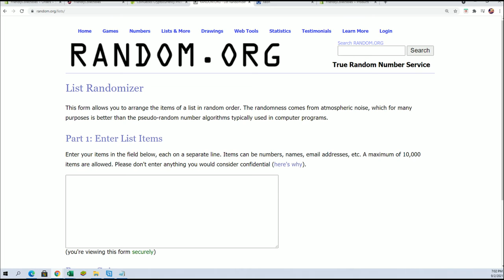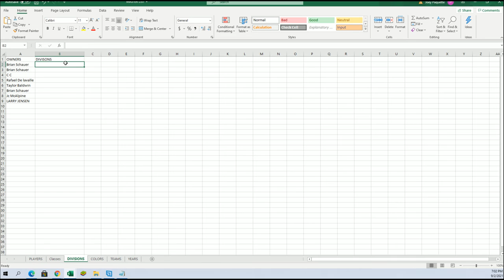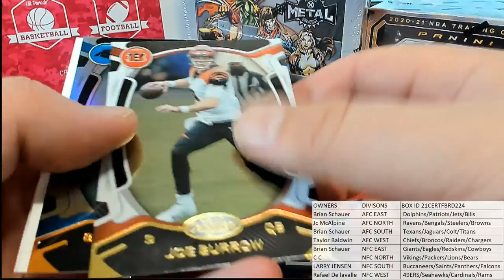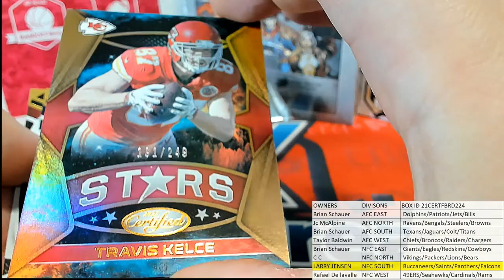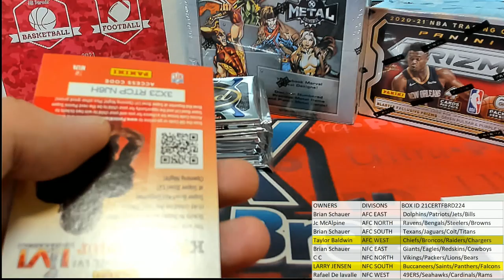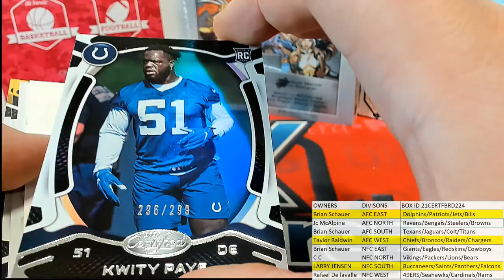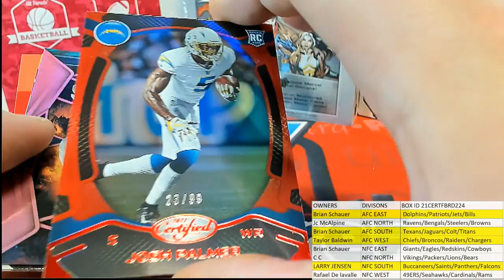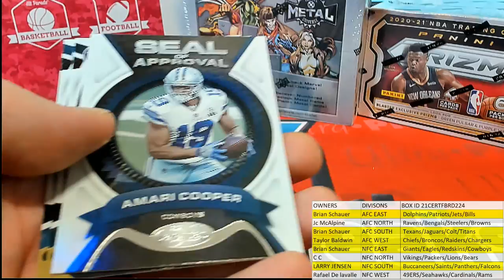BOX ID 21CERTFBRD224 2021 Panini Certified Football